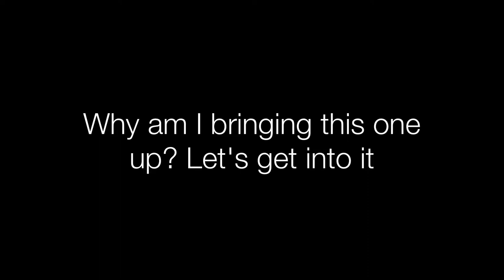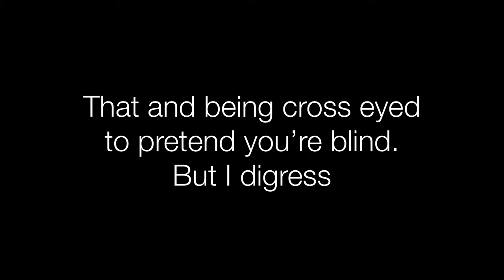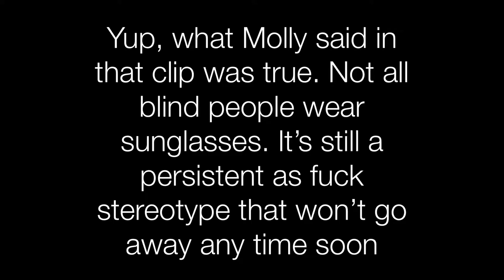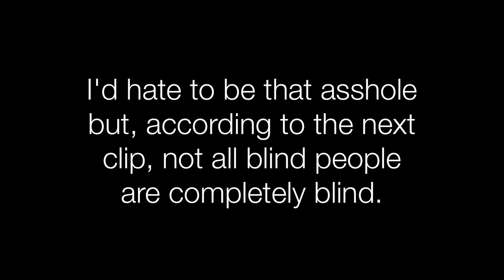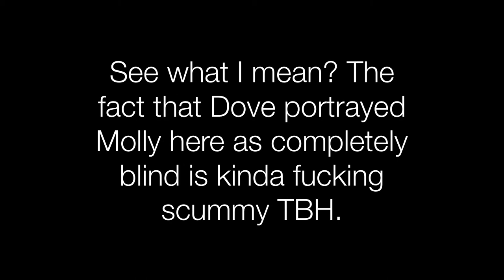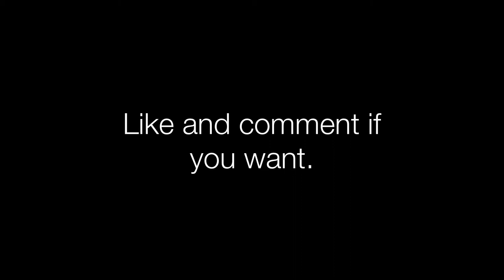The Big Ads Show: Dove ft Molly Burke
I go off on an ad for Dove featuring my favorite YouTuber